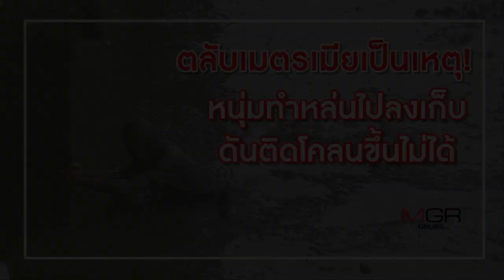ตลับเมตรเมียเป็นเหตุ! หนุ่มทำหล่นไปลงเก็บ ดันติดโคลนขึ้นไม่ได้